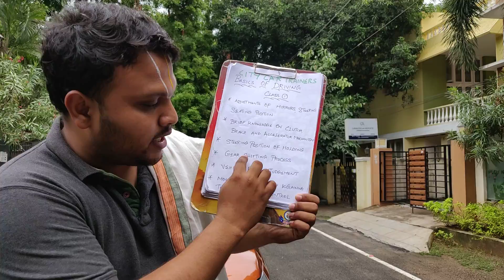Clutch , Brake & Gearshifting Specs I Beginners Driving Lesson I TAMIL I City Car Trainers8056256498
In This Video The Client Is Getting Trained On Basic Fundamentals Of Driving.
Relationship Between Clutch , Brake & Accelerator Has Been Clearly Explained in this video.

These Tasks are getting covered on this Training session.
*Mechanism of clutch
*Accelerator Mechanism
*Gear Shifting Process
*Clutch , Brake & Accelerator Mechanism

Own Car Learning Class At Your Doorstep For 10 Days - Driving Classes

City Car Trainers ( We Provide International Driving Concepts for your driving ) – 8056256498